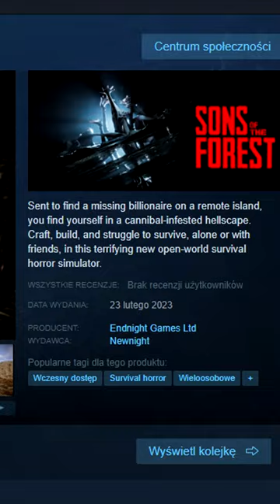Jak ojciec Tima został MILIARDEREM?